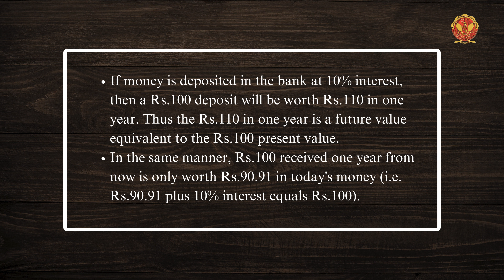5.2.4 Time Value of Money | EX703(B)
UNIT-5 | ENERGY ECONOMICS

5.2.4 Time Value of Money

Welcome to "Mastering Energy Economics," a comprehensive course designed to equip you with the knowledge and skills needed to navigate the complex world of energy economics. Whether you're an aspiring energy analyst, a finance professional, or simply interested in understanding the economic aspects of energy systems, this course is for you. Join us as we delve into the intricacies of financial analysis techniques, cash flow management, risk analysis, and financing options in the energy sector.

5.1 Introduction of Energy Economics:
Begin your journey with an introduction to the fundamental principles of energy economics. Understand the key concepts and theories that underpin the economic analysis of energy systems.

5.2 Financial Analysis Techniques:
Explore various financial analysis techniques used in evaluating energy projects, including simple payback period, interest charges, return on investment, time value of money, net present value method, internal rate of return method, and profitability index.

5.2.1 Simple Payback Period:
Engage with practical problems to master the calculation and interpretation of the payback period for energy projects.

5.2.2 Interest Charges:
Learn how to account for interest charges and their impact on project economics.

5.2.3 Return on Investment:
Gain insights into the return on investment metric and its significance in evaluating the profitability of energy projects.

5.2.4 Time Value of Money:
Understand the concept of the time value of money and its implications for investment decision-making in the energy sector.

5.2.5 Net Present Value Method:
Dive deep into the net present value method and solve real-world problems to evaluate project feasibility accurately.

5.2.6 Internal Rate of Return Method:
Understand the internal rate of return method and its application in energy project analysis through problem-solving exercises.

5.2.7 Profitability Index:
Learn how to calculate and interpret the profitability index to assess project profitability effectively.

5.3 Cash Flow:
Master the management of cash flows in energy projects. Understand the importance of cash flow analysis and learn how to optimize cash flow to ensure project success.

5.4 Sensitivity and Risk Analysis:
Explore techniques for conducting sensitivity and risk analysis in energy economics. Learn how to identify and mitigate risks associated with energy projects.

5.5 Financing Options:
Discover various financing options available for energy projects, including debt financing, equity financing, and government incentives. Understand the pros and cons of each option and learn how to choose the right financing strategy for your projects.

5.6 Energy Service Companies (ESCOs):
Learn about the role of Energy Service Companies (ESCOs) in energy efficiency projects. Understand how ESCOs operate, their business models, and their contribution to energy conservation and cost savings.

Let's empower ourselves with the knowledge and skills needed to drive sustainable energy transitions!
Join us on this educational journey to unlock the economic potential of energy systems and drive positive change in the energy sector!